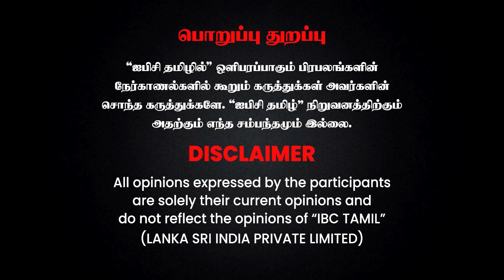Former ISRO Scientist Sivasubramanian About Aditya L1 solar Mission | IBC Tamil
Hotstar Specials "Mathagam"
Manikandan, Atharva mattrum DD nadippil oru putham puthu crime webseries, "Mathagam" ippodhu ungal Disney+Hotstar'il!